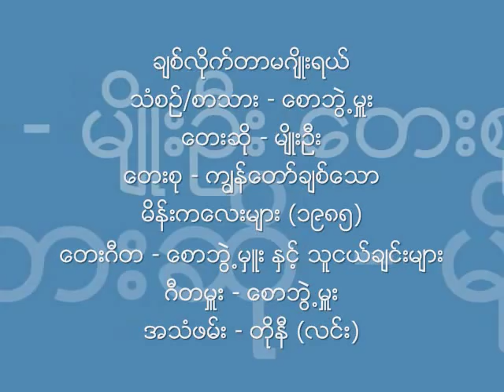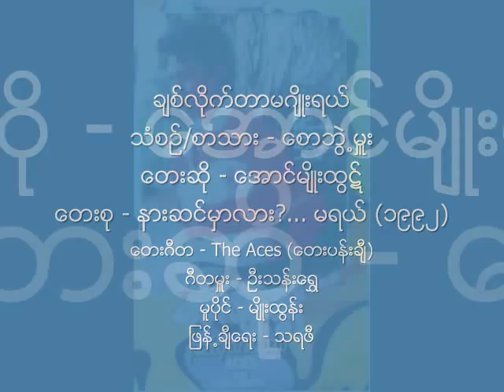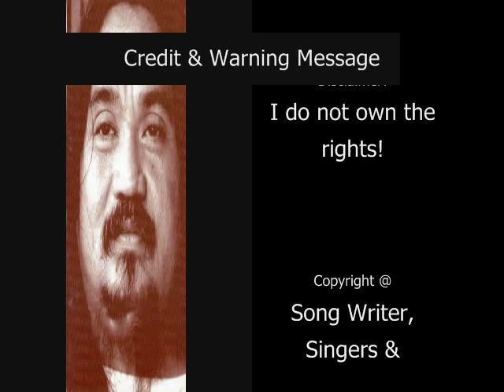ခ်စ္လိုက္တာမဂ်ိဳးရယ္ မ်ိဳးဦး (၁၉၈၅) ၊ ေအာင္မ်ိဳးထြဋ္ (၁၉၉၂)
သံစဥ္/စာသား - ေစာဘြဲ႕မႉး
ေတးဆို - မ်ိဳးဦး (၁၉၈၅) ၊ ေအာင္မ်ိဳးထြဋ္ (၁၉၉၂)
ေတးစု - မ်ိဳးဦး ၏ "မိန္းကေလး (၁၀) ဦး၏ နာမည္မ်ားကို ေတးေရး (၄) ဦးက သီခ်င္း (၁၁) ပုဒ္ ဖြဲ႕ကာ ဖန္တီးထားေသာ ေတးစု -- ကၽြန္ေတာ္ခ်စ္ေသာ မိန္းကေလးမ်ား (၁၉၈၅)" ႏွင့္ ေအာင္မ်ိဳးထြဋ္ ၏ နားဆင္မွာလား?... မရယ္ (၁၉၉၂)
ေတးဂီတ - ေစာဘြဲ႕မွဴး ႏွင့္ သူငယ္ခ်င္းမ်ား ၊ The Aces (ေတးပန္းခ်ီ)
ဂီတမႉး - ေစာဘြဲ႕မႉး ၊ ဦးသန္းေရႊ
အသံဖမ္း - တိုနီ (လင္း) ၊ ရဲေခါင္ (ေမ)
ျဖန္႕ခ်ီေရး / မူပိုင္ - ဂႏၶမာေတးသံသြင္း ၊ မ်ိဳးထြန္း ႏွင့္ သရဖီေတးသံသြင္း

Myo Oo Original Version's Audio, Album Cover & Info: Credit with Big Thanks to Ko Yar Zar.
Aung Myo Htut Version's Audio: Credit with Big Thanks to Ma Jone Sein (MMCP).
Aung Myo Htut Version's Cover: Credit with Big Thanks to Mg Thura Nyunt (MCM).
Saw Bwet Hmu's Photos: Credit with Big Thanks to Doney MP, Ko Zin Wai Lat (Ko Thar Nge).
NCA